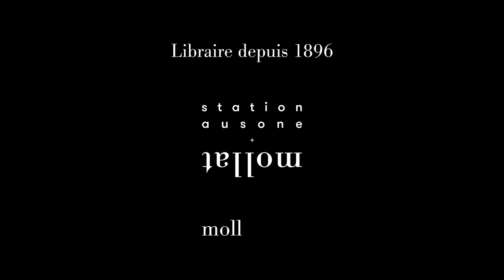Aurélien Robert - Épicure aux enfers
Aurélien Robert vous présente son ouvrage "Épicure aux enfers : hérésie, athéisme et hédonisme au Moyen Age" aux éditions Fayard. Entretien avec Marion Bourbon.